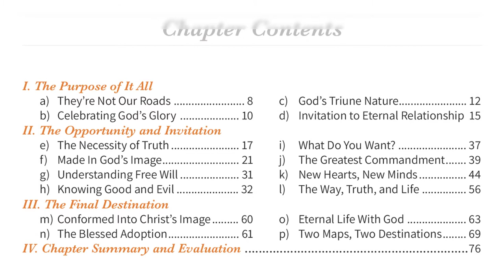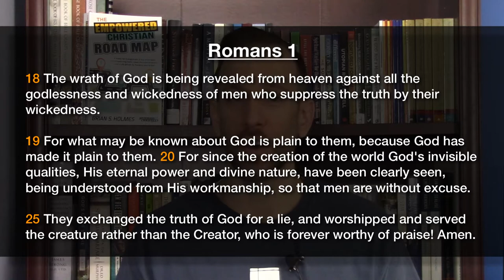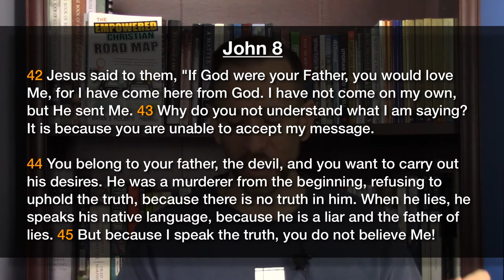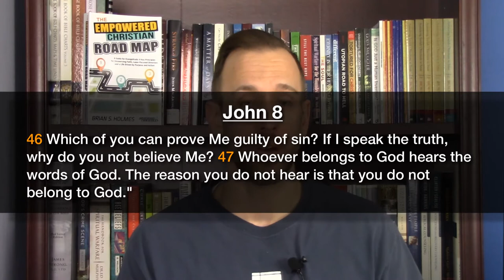Your Eternal Destination is determined by whether or not you Love Truth! TECRM Bible Study Ch. 1 (E)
In this part of the series we review the main point of Chapter One, Subsection (E) of my book ‘The Empowered Christian Road Map’ and dig deeper into it.

We explore what truth is and where it comes from. We also discover how we’ve all been designed to understand truth and to either pursue it because we love it or to reject it and follow the lie because we love our unrighteousness more. You will see just how central truth is to the entire opportunity and invitation and how Jesus is the embodiment of truth.

Quote from the book:

“Decide today that you will love absolute truth and dedicate yourself to the pursuit of it, no matter how uncomfortable. Love truth so much that you humble yourself regularly, and continue to seek God’s will. Refine why you believe what you believe and challenge yourself with the viewpoints of others. Love the truth more than your own comfort.”

- Pastor Brian Holmes

The Empowered Christian Road Map: A Guide for Evangelicals: 8 Key Principles for Unswerving Faith, Laser-Focused Direction, and a Life Driven by Purpose and Action

EVERYTHING IN ONE PLACE! TECRM DISCIPLESHIP PROGRAM:
Get the entire book as a course fully online broken down into individual assignments that you can check off. Includes multiple downloadable versions of the book, all Bible Study videos, all Bible study complementary resources, a certificate of achievement, lifetime access, all evaluations and assignments available completely online. Also students of the program get to ask questions about anything related to any part of the book to Pastor Brian and discuss issues with other students!

BRING TECRM TO YOUR CHURCH!

PERSONAL EMPOWERMENT COACHING
Want to take your empowerment to the next level? Pastor Brian is available for a wide range of services including Christian life coaching, empowerment coaching, personal purpose and calling coaching, freedom deliverance and inner healing ministry, marriage & pre-marital counseling.

PLEASE HELP SUPPORT MPOWERED CHRISTIAN MINISTRIES!